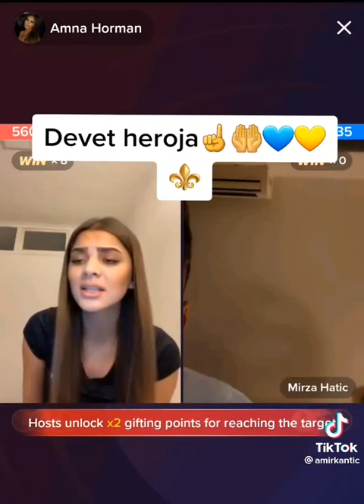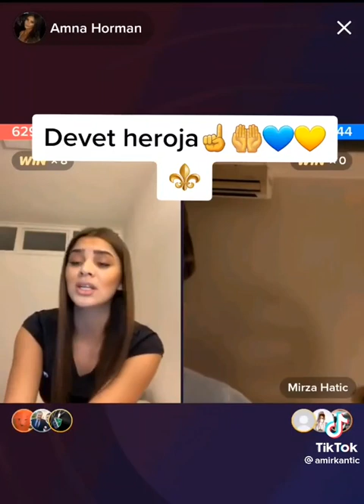Mustafa Isaković - Devet heroja (COVER)